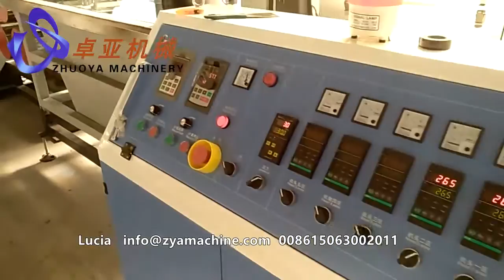PP PET Synthetic Hair Filament Machine-ZHUOYA MACHINERY